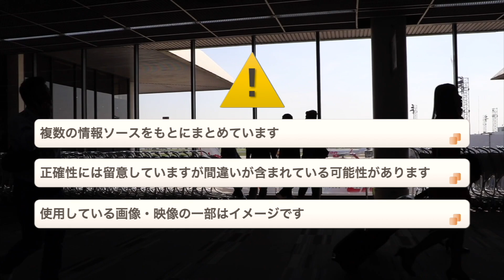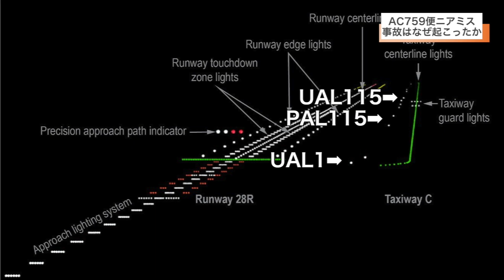【解説/航空無線】エア・カナダ759便 ニアミス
2017年7月7日、サンフランシスコ空港へアプローチしていたエア・カナダ759便が、許可された滑走路への進路から逸脱し、並行する誘導路へ着陸しようとしました。直前で着陸をやり直しましたが、誘導路で待機していた飛行機との距離はわずか4メートルまで接近しました。NTSB(国家運輸安全委員会)の調査レポートをもとに解説します。

使用している素材はチャンネルの概要欄をご覧ください